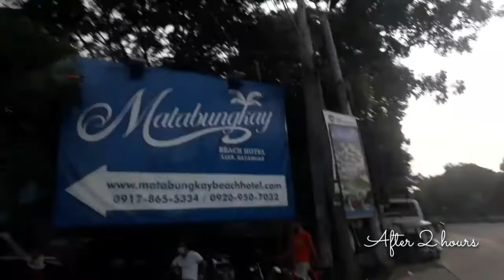MATABUNGKAY VLOG WITH CARANDANGS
I made this vlog with some clips na navideo ko and pinagsama sama ko lang siya to upload here sa yt para sa memories kasi yun naman reason ko why I made this channel at kaya ako nagbavlog para sa mga masasayang memories. Medyo magulo yung mga videos lalo na nung nasa tubig kami pero nag-enjoy naman kami hahahahaha. Ang saya pa rin panoorin kahit ganun. Dami ko chika hahahaha thank you!